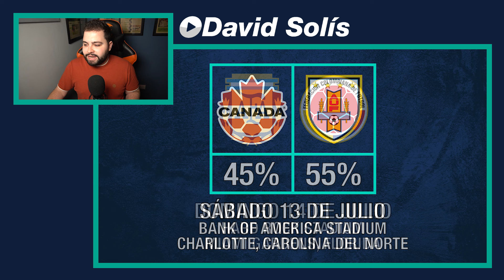CANADÁ BUSCA EL PODIO ANTE URUGUAY | COPA AMÉRICA 2024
Mañana se juega el partido por el tercer lugar de la Copa América 2024 y en este video analizo ese juego y la final, además de comentar quiénes son, para mí, las dos favoritas para llevarse esos partidos